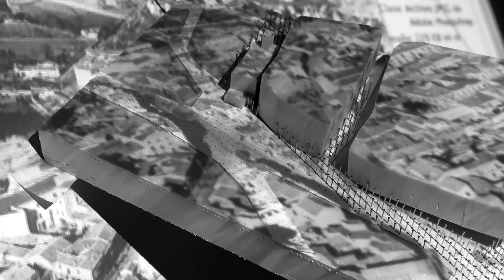Proyecto Y Toma la calle: Plaza de la Emperatriz (Carabanchel)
Vota11Plazas: la Plaza de Emperatriz es una plaza emblemática e histórica del casco de Carabanchel Alto. Soporta un exceso de tráfico que accede desde la Avenida de los Poblados.
Este impacto no impide que sea a la vez una plaza que concentra mucha vida urbana por la presencia de equipamientos: colegios, centro cultural, de salud y biblioteca y de una cierta actividad comercial.
Se plantea reconfigurar el espacio, pensar en alternativas para el tráfico, medidas para proteger a los peatones y aumentar el espacio peatonal. Se trata de convertir la plaza en el centro del barrio, hacerla más habitable e identitaria para la población de Carabanchel.